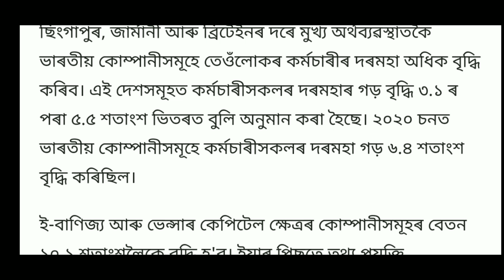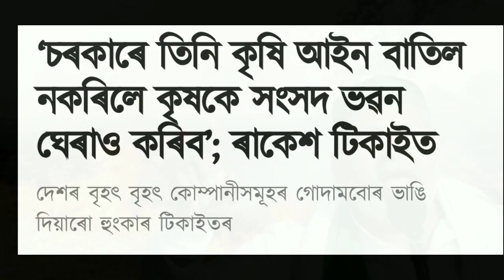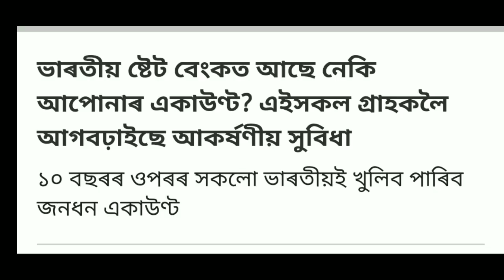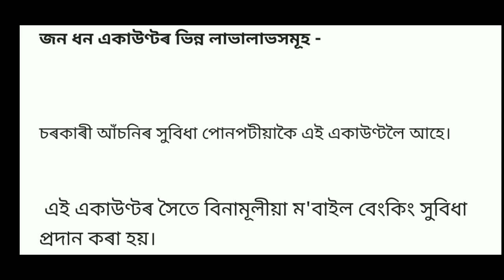Jan Dhan Account Holders Good News//Zero Balance Account News//Daily News 24 Feb//Online Help Assam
Video Tittle:-

1.how to apply pm makro bandhan yojna
2.assam band news
3.daily assamese News assam
4.how to open sbi saving account
5.orunodoi scheme Latest News assam
6.state bank of india saving account opening online
7.how to apply orunodoi Scheme assam
8.orunodoi Scheme application form
9.orunodoi scheme assam
10.svayem scheme Latest news
11.svayem scheme Latest news
12.svayem scheme payment news
13.svayem Scheme online apply
14.latest svayem scheme payment news
15.svayem scheme payment check
16.govt scheme news
17.daily govt scheme news
18.svayem scheme 1st installment release date fixed Today
19.himanta bisha sarma news
20.daily evening news assam
21.aidew hondikoi mohila samman scheme
22.how to apply aidew hondikoi mohila samman scheme
23.latest govt women scheme
24.latest svayem scheme payment news assam
25.pension scheme assam
26.how to apply pension scheme assam
27.pension scheme payment news
28.latest pension scheme news
29.daily pension scheme news
30.latest scheme news assam today
31.konoklota mohila hobolikoron scheme
32.how to apply konoklota mohila hobolikoron scheme
33.latest govt women scheme news
34.govt Will Give 50000 in assamese women
35.govt scheme payment release 15 January
36.daily earn money online
37.how to earn money online in assam
38. refer and earn money online
39.refer maha loot
40.today latest assamese earn money news
41.daily women scheme news assam
42.assam govt will give 3600 in assamese women
43.atal pension scheme
44.how to apply atal pension Yojana
45.latest pension scheme news
46.lpg gas cylinder news
47.latest lpg gas cylinder subsidy news
48.how to check lpg gas cylinder subsidy
49.lpg gas cylinder payment news
50.pm kishan latest news
51.pm kishan payment status check online
52.pm kishan 7th installment
53.pm kishan assam
54.microfinance loan news
55.bandan bank holders news
56.sbi account holders news
57.latest sbi news
58.sbi new rules
59.sbi atm holders news
60.driving lisence new rules
61.pmjdy latest news
62.sbi important news assam
63.daily evening news assam
64.daily tech news assam
65.online help assam
66.how to check pmay list
67.pradhan mantri awas yojna gramin list
68.pradhan mantri awas yojna online apply
69.latest pmay payment news
70.daily pradhan mantri awas yojna news assam
71.How to Registration NFSM
72.nfsm farmer registration online
73.daily top latest news